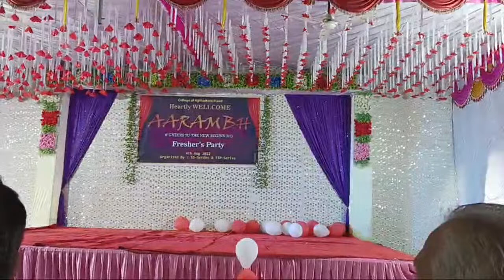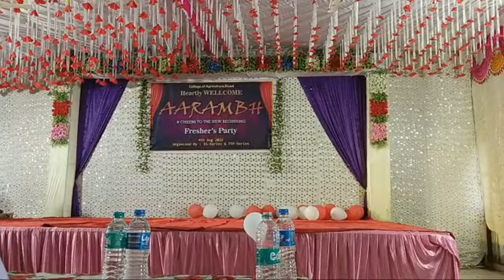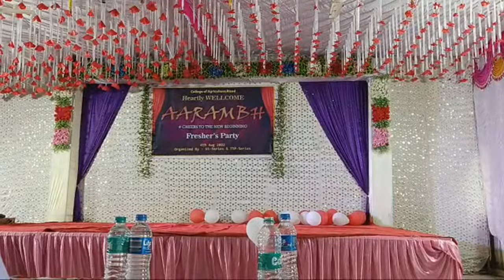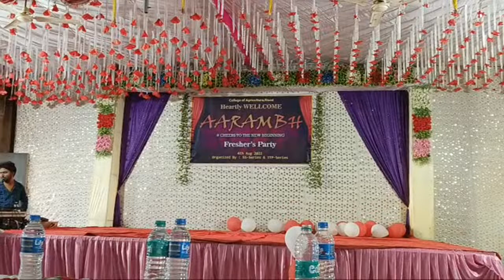Fresher's Welcome Party College Of Agriculture,Risod